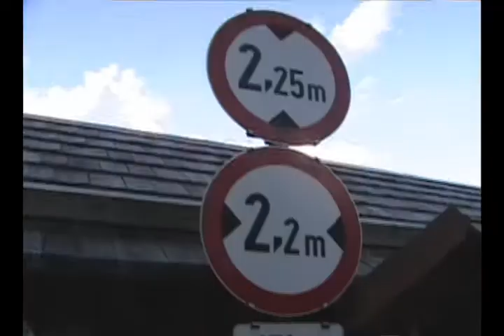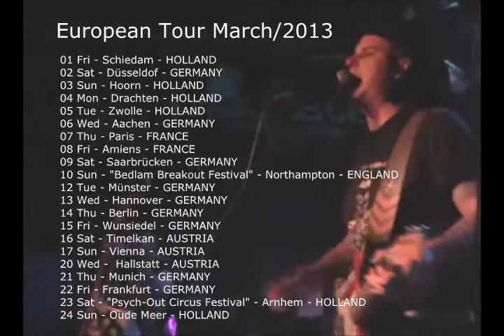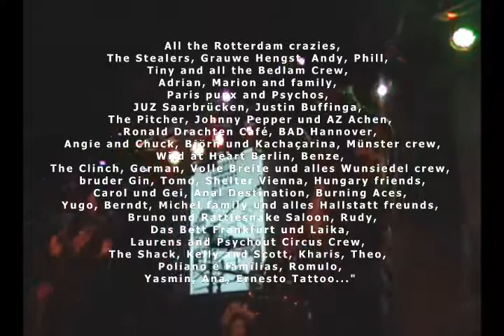Hillbilly Rawhide - Bull Beer (European Tour 2013)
Compre nosso cd / Buy our CD -

Video feito na "Ten Years on the Road European Tour March 2013".

Videomaker: Guilherme Cominese